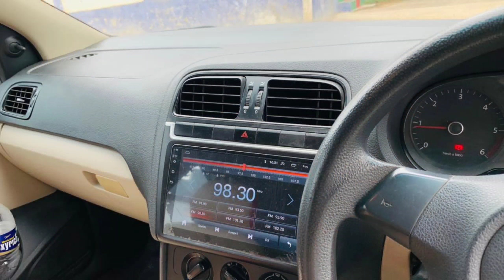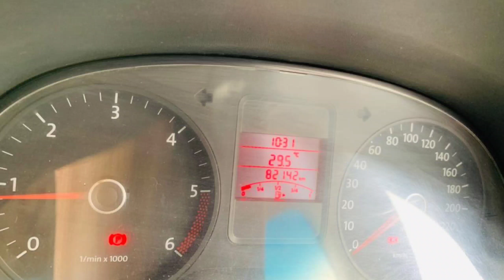Volkswagen Polo trendline el21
Volkswagen Polo trendline
2012 Model
2013 Reg
Diseal
90,000 kms driven
Excellent Condition
No repair
Touch screen reverse camera
3,20,000/- Price
Not fixed price